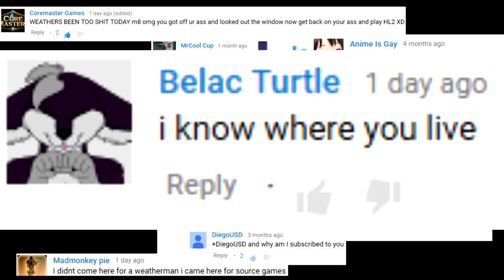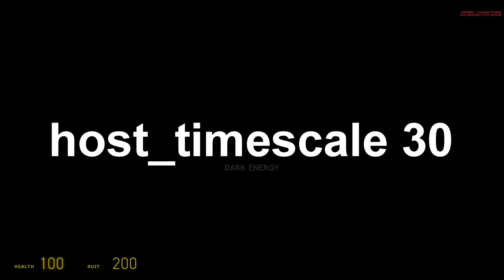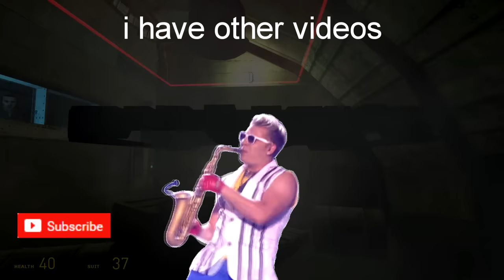I want to get off DR BREEN'S WILD RIDE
backhopping directly to breen